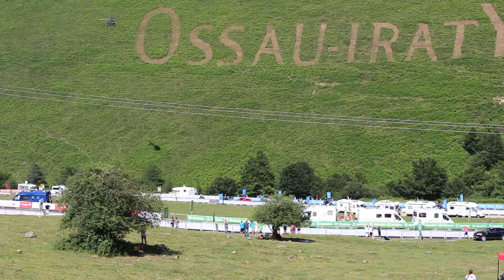Tour de France 2015 # Tarbes-La Pierre St Martin